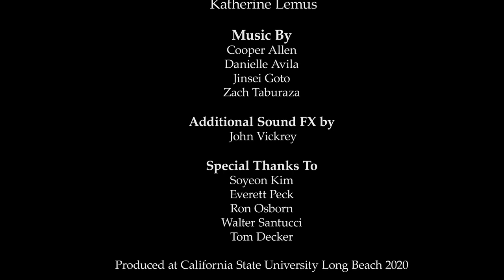Suzy and the Fox: an animated short film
Animated short film about a young girl dealing with her depression and anxiety.

Senior thesis film made at California State University of Long Beach.